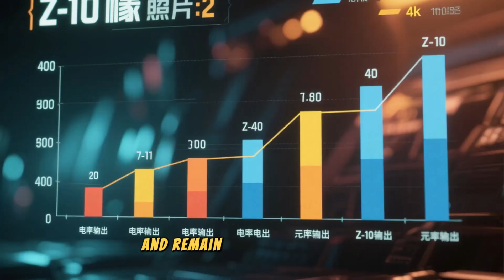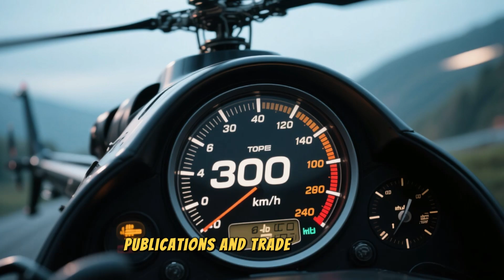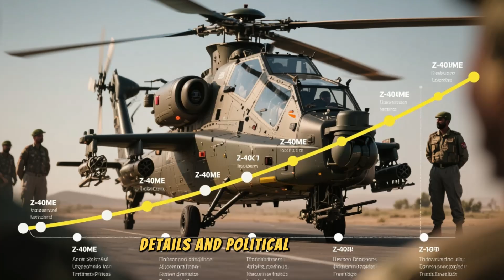Z-10ME — Pakistan’s New Attack Helicopter | Specs, Weapons & Combat Role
Meet the Z-10ME, the export-grade attack helicopter now serving Pakistan — a lethal, modern gunship built for anti-armor, close air support, and night operations. In this video, Defense Digest breaks down the Z-10ME’s development, airframe and cockpit features, engines and performance, sensors and avionics, weapons loadout including anti-tank missiles and unguided rockets, operational roles, strengths & weaknesses, and how it stacks up against regional competitors. Whether you want quick specs or battlefield analysis, this concise breakdown shows why the Z-10ME matters for Pakistan’s aerial strike capability.
0:00 Hook
0:10 Intro — Why Z-10ME matters
0:35 Development & origin
1:05 Airframe & cockpit features
1:45 Engine, speed & range
2:15 Avionics & sensors
2:45 Weapons loadout
3:15 Operational roles & combat use
3:45 Strengths & weaknesses
4:10 Comparison with regional helicopters
4:40 Current status & export notes
5:00 Outro & title CTA